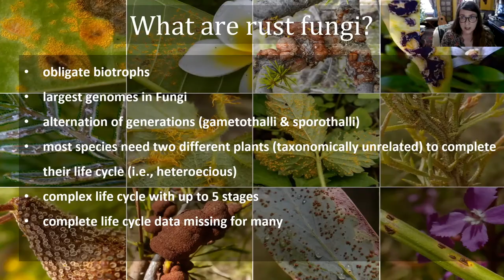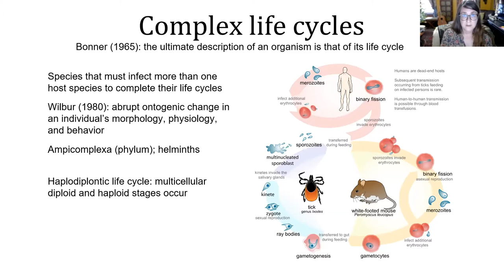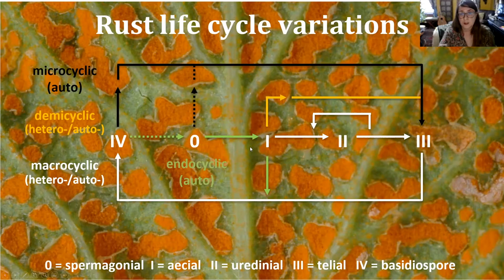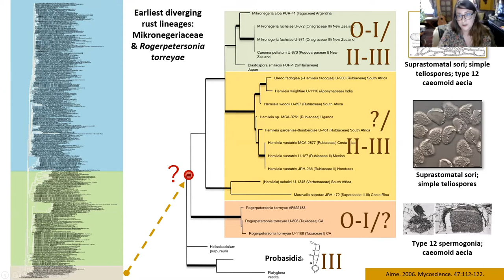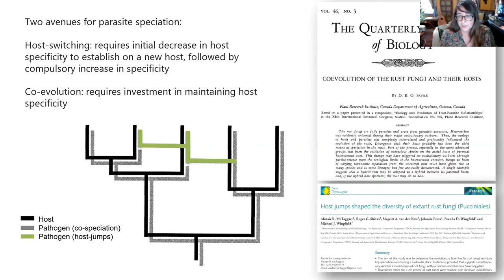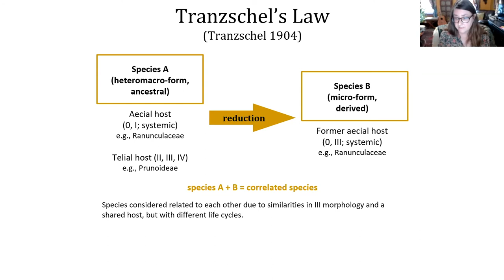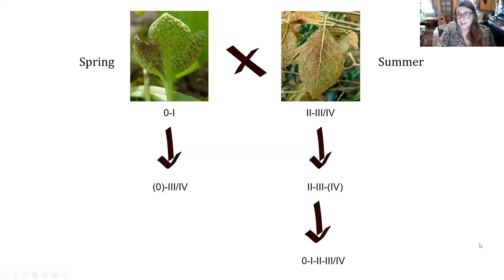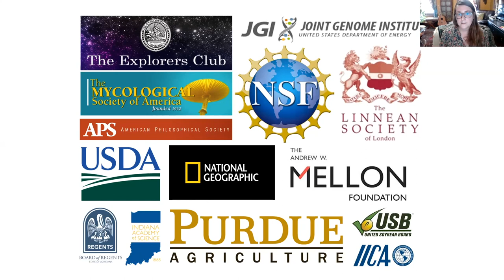2021 PBI Symposium: M. Catherine Aime, Purdue University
15th Annual Plant Biology Initiative Symposium, May 3-4, 2021, hosted by Don Pfister, The Harvard University Herbaria and Elena Kramer, Chair, OEB.